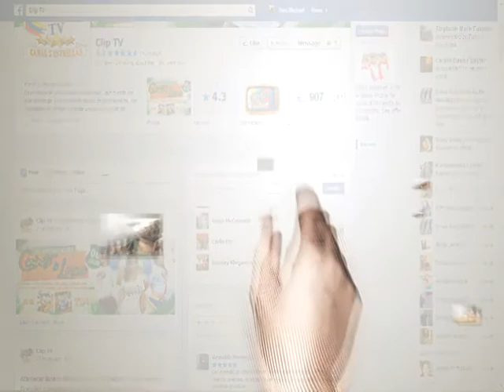CLIP TELEVISIÓN CANAL 17 5 ESTRELLAS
PRESENTACIÓN 2.0 CLIP TELEVISIÓN CANAL 17 5 ESTRELLAS, ALTAGRACIA DE ORITUCO, MUNICIPIO JOSÉ TADEO MONAGAS, ESTADO GUÁRICO